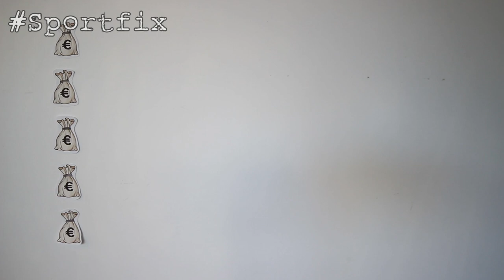Jens Janse: Ik heb niets te maken met matchfixing in Italië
Zijn naam dook op bij het matchfixingschandaal bij Willem II en nu ook bij Ternana, zijn huidige club in de Serie B in Italië. We hebben het over Jens Janse. "Ik heb daar niets mee te maken", aldus de 29-jarige verdediger.

Mis niks van alle dossiers en volg Bureau Sport op de verschillende kanalen!